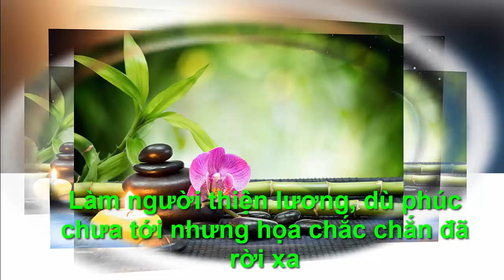Làm người thiện lương, dù phúc chưa tới nhưng họa chắc chắn đã rời xa - "Chân Lý Cuộc Sống "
●TUYÊN BỐ MIỄN TRỪ CÁC TRÁCH NHIỆM PHÁP LÝ:
👋 Chào tạm biệt và hẹn gặp lại các bạn trong các video tiếp theo. Những câu chuyện mà ngày hôm nay "Chân Lý Cuộc Sống " muốn gửi tới quý khán thính già là những câu chuyện được sưu tầm, ẩn chứa rất nhiều thông điệp ý nghĩa trong cuộc sống. Đó có thể chỉ là những câu chuyện ngắn, đơn giản mà rất gần gũi trong cuộc sống hàng ngày của chúng ta. Chúng ta hiểu hơn về cách ứng xử khéo léo, cách quan sát, thuyết phục người khác,… Hãy dành một chút thời gian để đọc và suy ngẫm nhé!